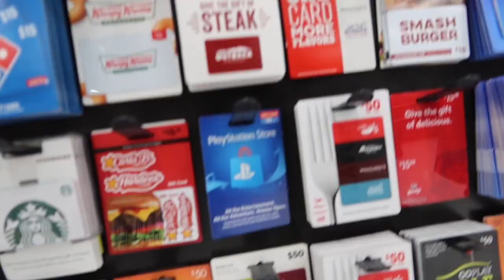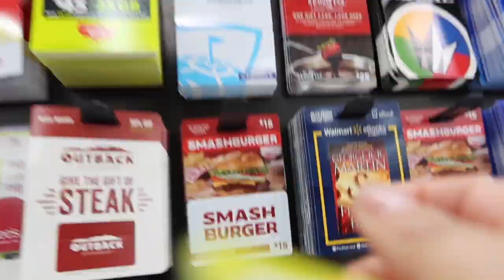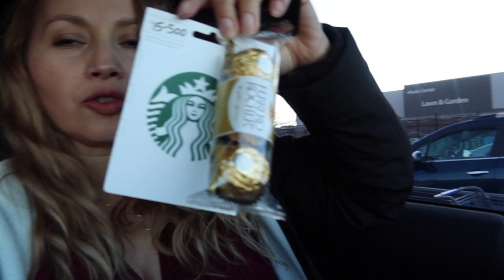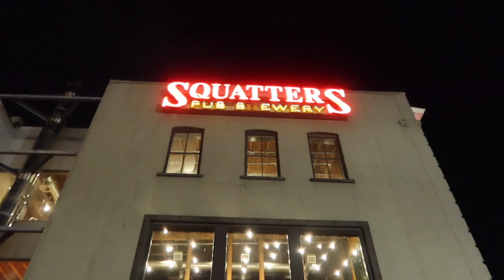Festejando a joie cenando squatters restaurant vamos a Walmart 02/19/2020❤️Sandygvlogs ❤️vlog 107